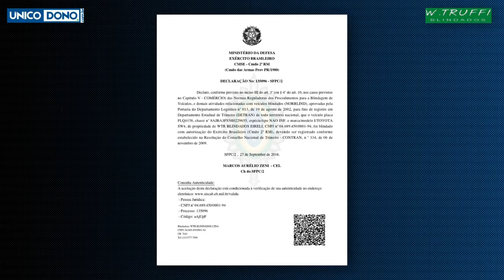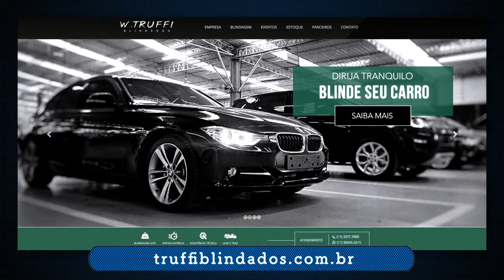Carros Blindados - Dicas de Documentação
Vídeo sobre Carros Blindados - Dicas de Documentação  com informações importantes para quem esta pensando em adquirir um carro blindado seja ele novo ou usado .
com a especialista em documentação de carros blindados da blindadora Truffi Blindados.